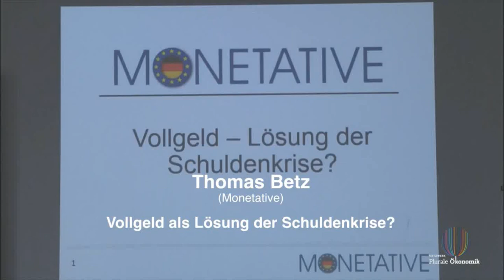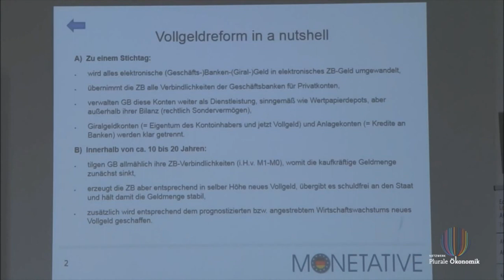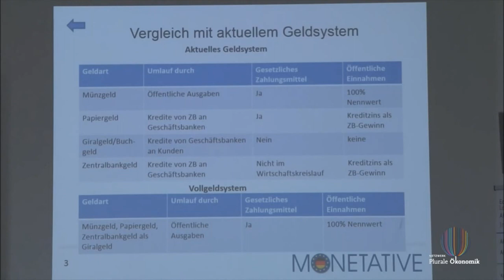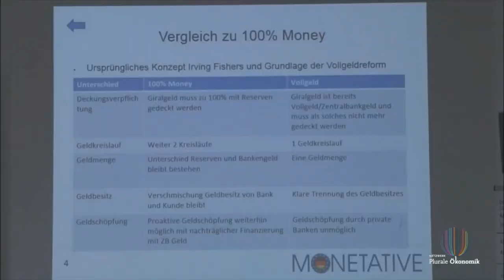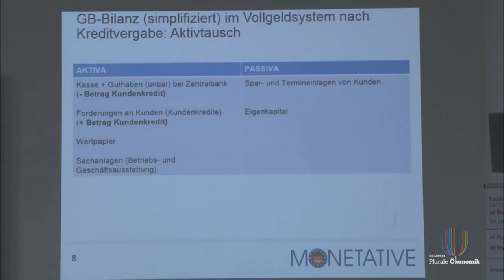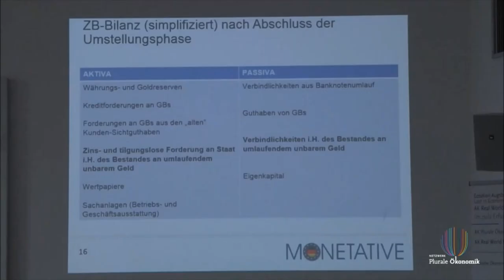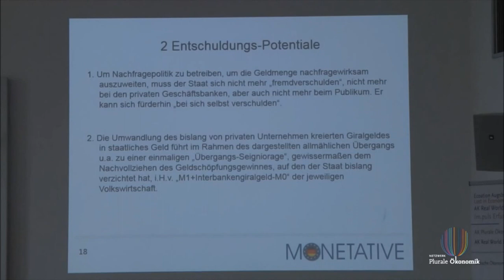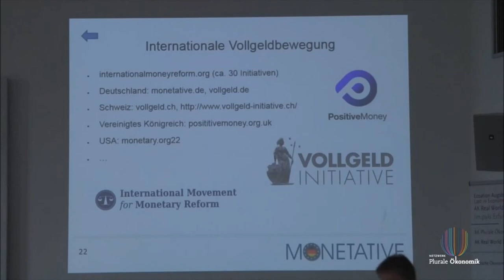Thomas Betz – Vollgeld als Lösung der Schuldenkrise?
Aufgenommen auf der 2. Pluralistischen Ergänzungsveranstaltung zur Jahrestagung des Vereins für Socialpolitik (6.-9. Sep. 2015, Universität Münster)

Der gemeinnützige Verein Monetative e.V. in Berlin setzt sich ein für:

1. die Wiederherstellung des staatlichen Vorrechts der Geldschöpfung in der Verantwortung der unabhängigen Zentralbank

2. die Beendigung der Giralgeldschöpfung der Banken

3. die Inumlaufbringung neu geschöpften Geldes durch öffentliche Ausgaben.